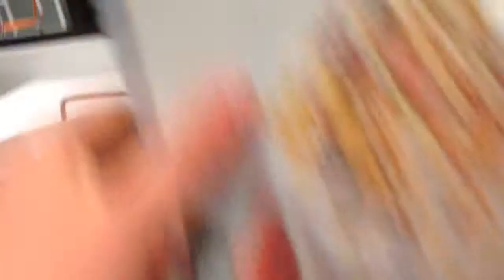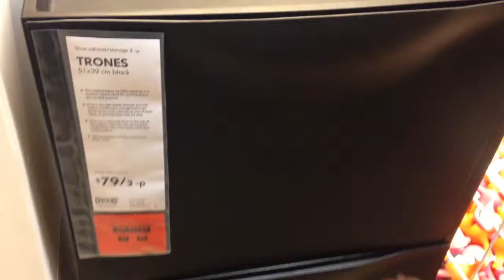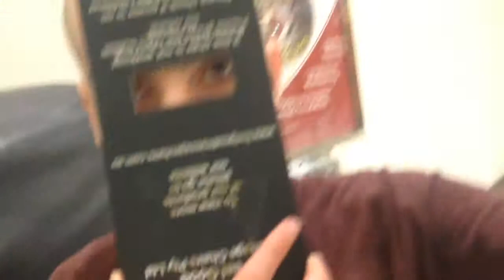Victoria Gardens Part 2